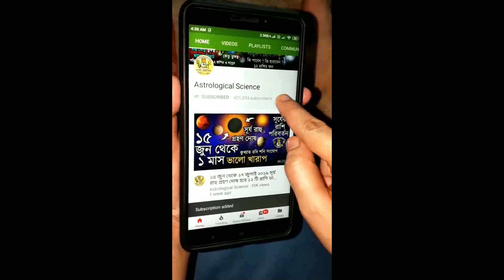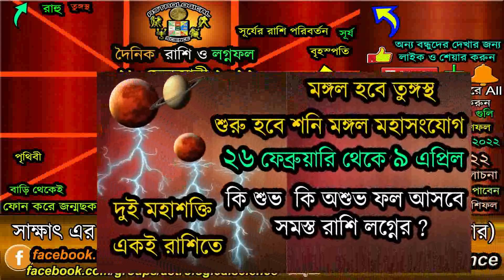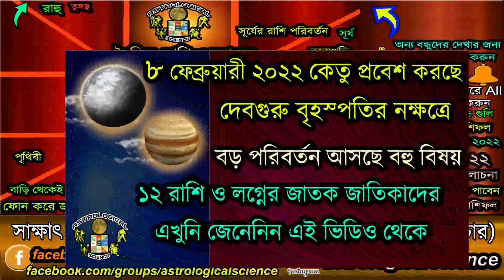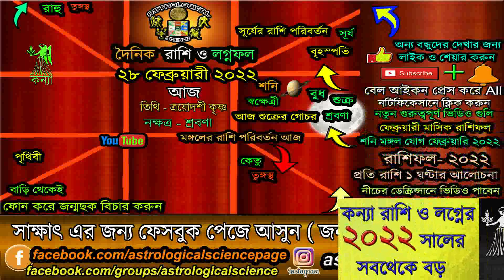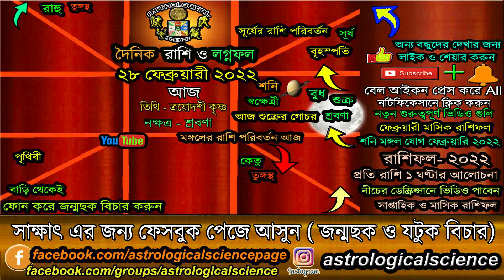২৮ ফেব্রুয়ারী ২০২২ আজ চন্দ্র শুক্র শনি মঙ্গলের মহাসংযোগ কি ফলAstrological Science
আজ ২৮ ফেব্রুয়ারী ২০২২ সোমবার আজ শুক্রের রাশি পরিবর্তন রাশিচক্রে কি প্রভাব, 28 February 2022 Rashifal,🧡 অনুগ্রহ করে আমাদের ইউটিউব চ্যানেলটি সাবস্ক্রাইব করুন নতুন ভিডিও খুব দ্রুত পেতে জন্য বেল আইকনটি প্রেস করে দিন এখুনি🧡,Today's Rashifal 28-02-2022 by Astrological Science, আজকের রাশিফল ২৮ ফেব্রুয়ারী ২০২২ সোমবার,দৈনিক রাশিফল ২৮ ফেব্রুয়ারী ২০২২,আজকের বাংলা রাশিফল 28 February 2022, Rashifal Today's 28 February 2022 Monday,নিচের লিঙ্কে দেওয়া ভিডিও গুলি অবশ্যই দেখুন ***

✪⚡ ২০২২ ⚡রাশিফল✪